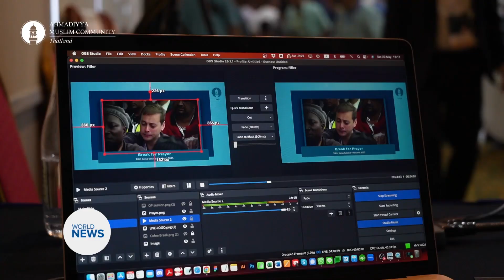National Jalsa Salana held in Thailand